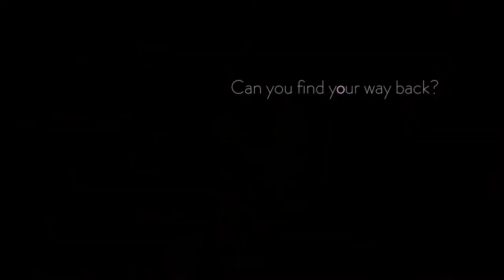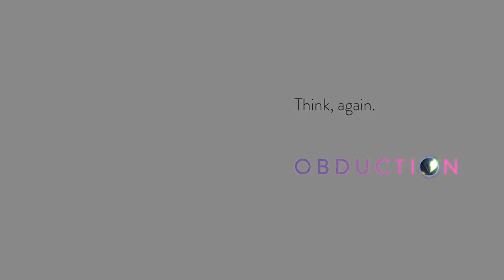Obduction - Free for Lifetime (Ends 22-07-2021) Epicgames Giveaway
Game Information:
A new sci-fi adventure from Cyan, the creators of Myst. Abducted far across the universe, you find yourself on a broken alien landscape with odd pieces of Earth. Explore, uncover, solve, and find a way to make it home.

Score Obduction for free on Epic Games Store! Obduction is a sci-fi adventure game from the creators of Myst. Check it out!

Instructions:
1. Login into your Epic Games Store account.
2. Click the button to add the game to your library

Credits 📋

Hardware:
POWER: 500W
BOARD: ASROCK - PLACA N68-GS4 FX, AMD, AM3+
CPU: AMD - FX-6300 Six-Core 3.5Ghz 95W AM3+
GRÁFICA: Nvidia GTX 1050TI 4GB DDR5
HDD: TOSHIBA 3.5 1TB SATA3 6Gb / S 7200RPM
RAM: 8GB 1600MHz CL11 DIMM